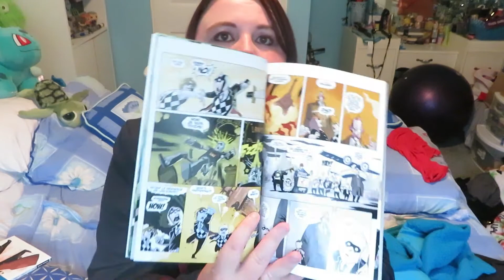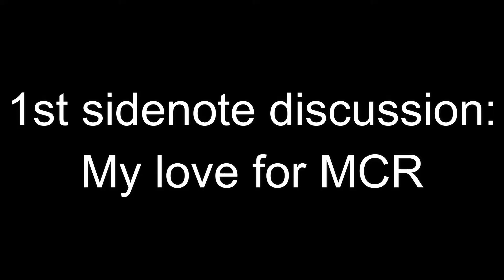Umbrella Academy Graphic Novels First Impression + Other Discussions | Paige